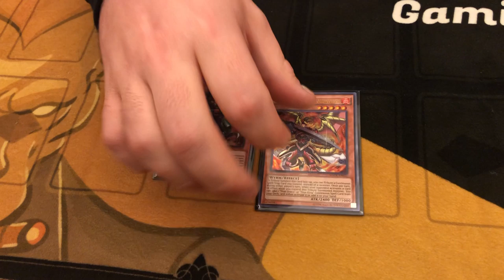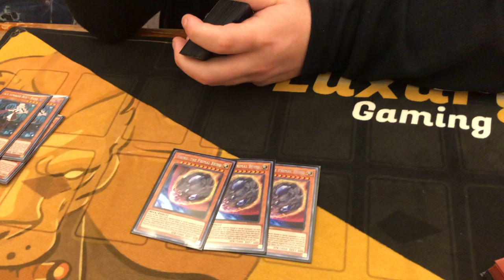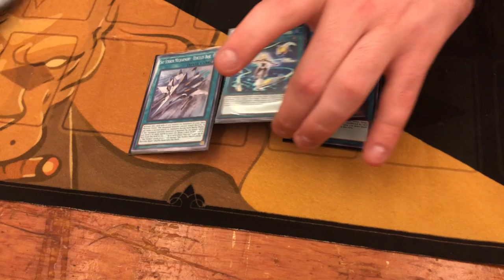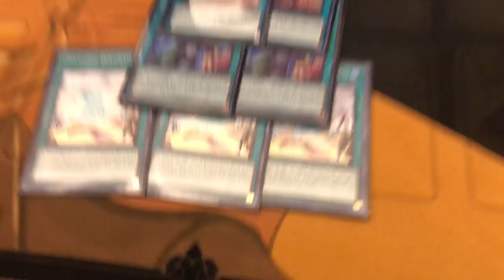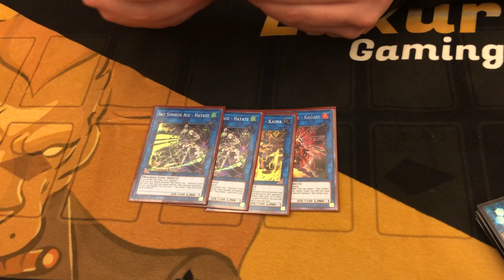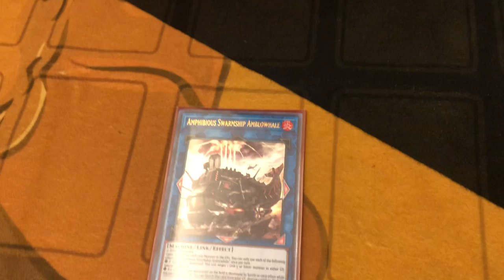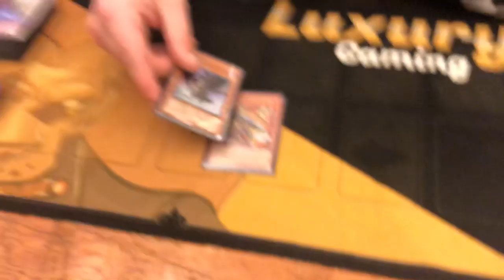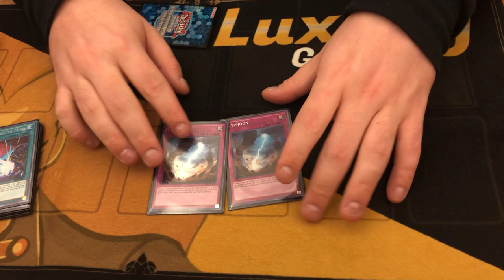YUGIOH! 2ND PLACE YCS PASADENA TRUE DRACO SKY STRIKER DECK PROFILE! KOTY ANGELOFF!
1 Player - 45 USD        2 Player - 55 USD